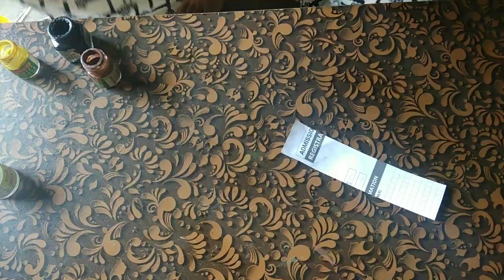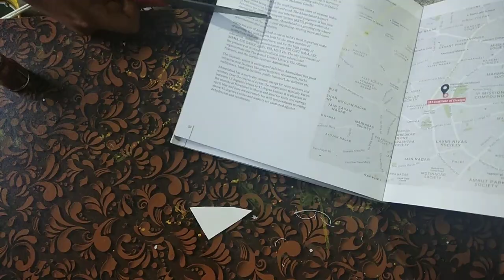Water conservation /how to conserve rain water.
TOPIC:
Water conservation
MATERIAL :
*Mount board
*Paint  color
*Thermocol
*Chart paper
*Colorful paper
*Plastic bottle
*Thread
*Straw
*Cartoon board
*favicol
(THANKU)